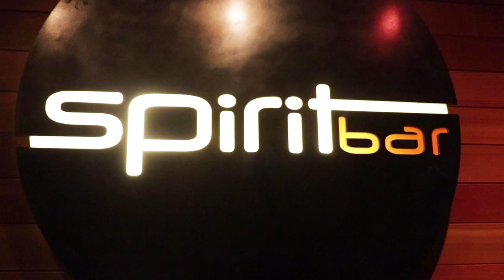Spiritbar Hume Hotel Nelson BC CANADA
I made a promotion video for Spirit Bar at Hume hotel. This is one of my favourite place to enjoy music in the Kootenay!!